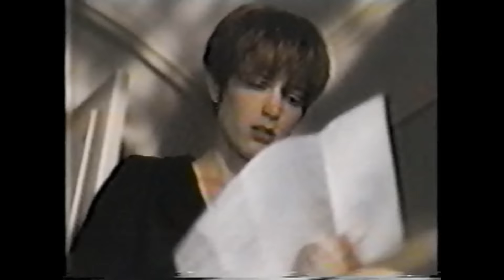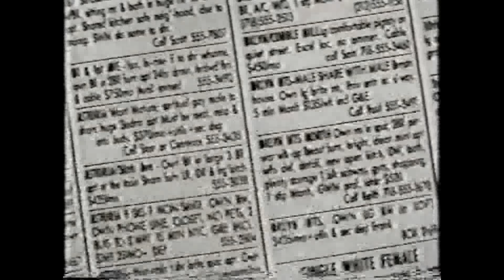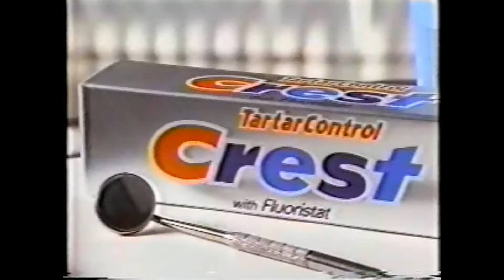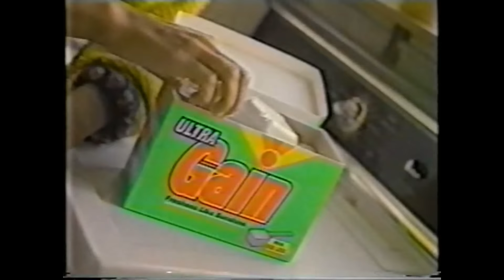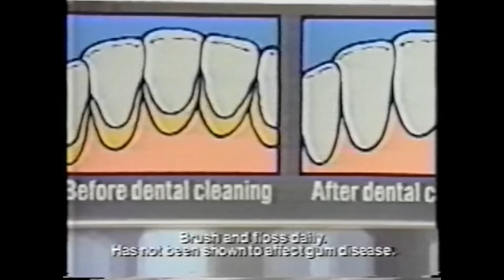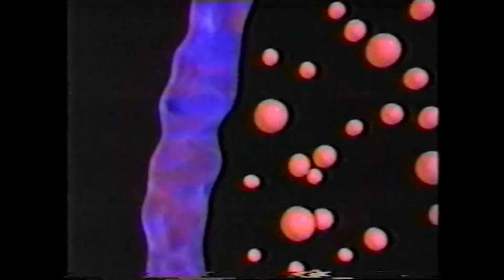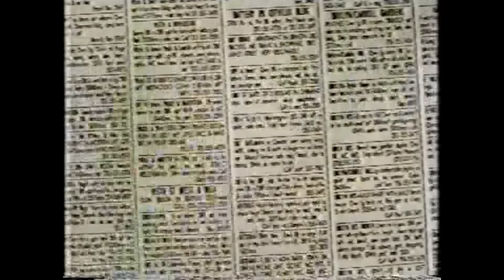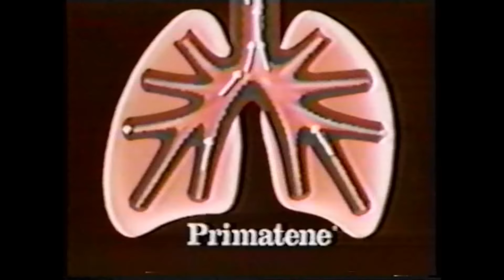RAP CITY '92 OCT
Block Video List
①Dj Quik / Jus Lyke Compton
②MC Breed / I Ain't To Be Flexed With
③Cypress Hill / Real Estate
④Arrested Development / People Every day
⑤Black Sheep / The Choice Is Yours